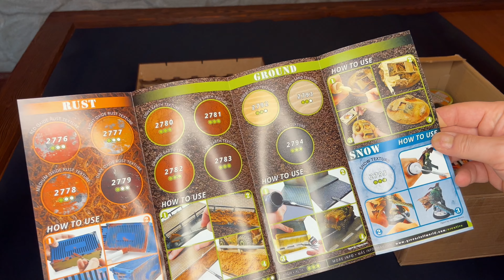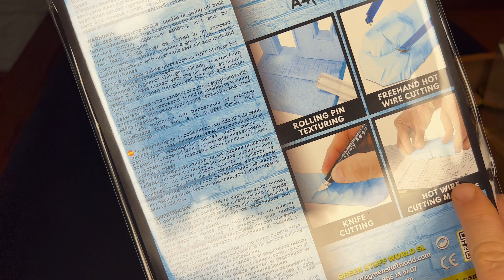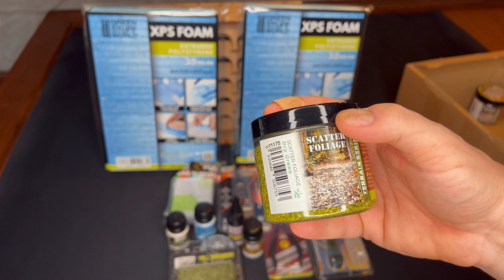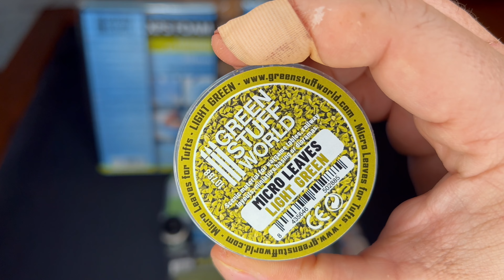RECENSIONE: Materiale da Green Stuff World e novità per il Vlog!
La Green Stuff World mi ha scritto dicendomi che è felicissima della collaborazione e che presto il canale avrà un link dedicato per voi su cui potrete cliccare e avere un ulteriore 10%!

MrNeoCustom!

GREEN STUFF WORLD (Sono disponibili Coupon sconto del 10% ulteriori per tutto il carrello grazie alla nostra partnership in Italia!

MAREMMA WARGAMES Le spese di spedizione si abbassano a 5€ se scrivete a nome mio!

BEHOLDER Un artigiano italiano che produce dadi in legno per GDR e giochi epici come Hero Quest!!!

HEXAGON 3D STUDIO (Se vi serve stampare qualcosa non esitate a scrivermi su Messenger o Instagram, vi metterò in contatto con questi ragazzi che vi faranno lo sconto sulle stampe dei vostri file STL!

LEA'RT SCULPTING (Scultore italiano di cui miniature ho amato fin dal primo sguardo!)